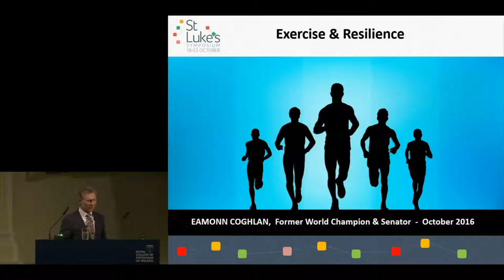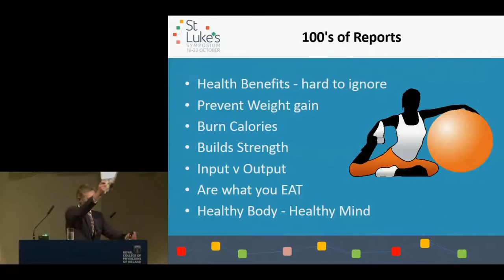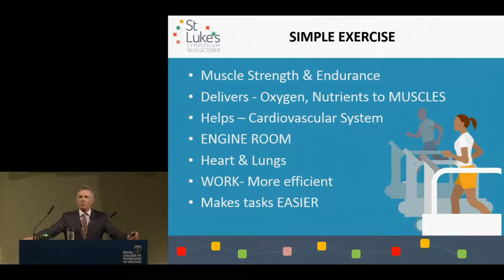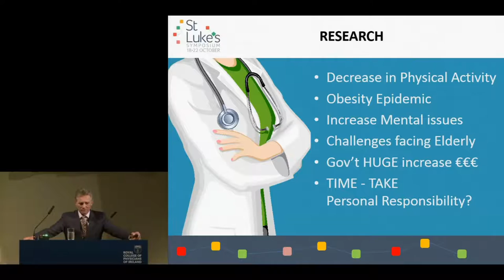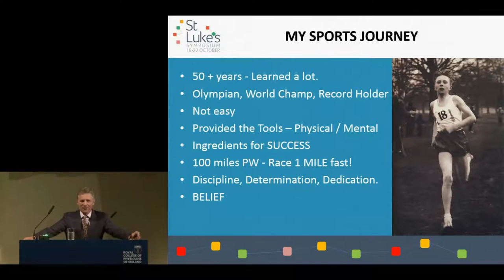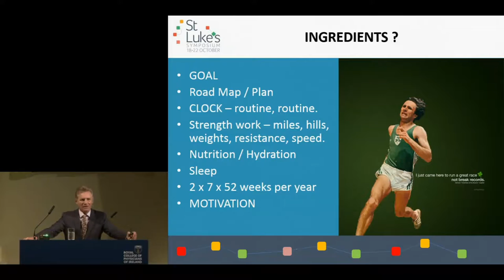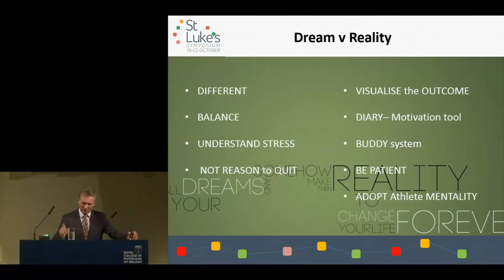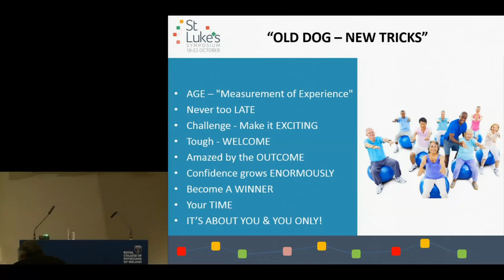Irish Olympian Eamonn Coghlan speaking at RCPI public meeting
Former Irish Olympian and World Champion athlete, Eamonn Coghlan gave a lively, energetic talk about the health benefits of exercise and the importance of a regular routine at St Luke's Symposium 2016.